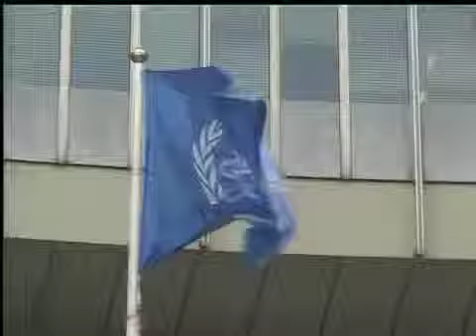مذاکرات بی نتیجه ماند؛ ادامه غنی سازی ایران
یک روز بعد از اعلام بی نتیجه بودن مذاکرات بین آژانس بین المللی انرژی اتمی و ایران، نماینده جمهوری اسلامی در این آژانس اعلام کرد ایران غنی سازی اورانیوم را حتی برای یک لحظه متوقف نخواهد کرد. پیشتر رییس هیات مذاکره کننده آژانس با ایران گفته بود «اختلافات بین دو طرف باقیست» اما امروز علی اصغر سلطانیه گفت مذاکرات با آزانس رو به جلو بوده است. گزارش آرش سیگارچی: